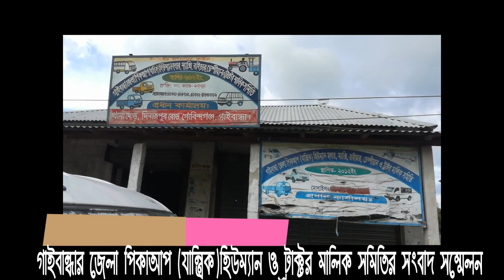গাইবান্ধার জেলা পিকাআপ (যান্ত্রিক)হিউম্যান ও ট্রাক্টর মালিক সমিতির সংবাদ সম্মেলন ---শীষ টিভি